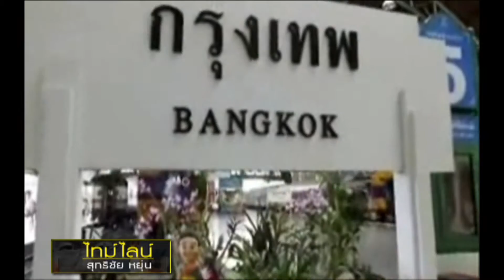แรงงานข้ามชาติ ผู้สร้างปัญหา หรือ ผู้ช่วยพัฒนาเศรษฐกิจไทย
"ไทม์ไลน์ สุทธิชัย หยุ่น"
 เลือกข้าง แรงงานข้ามชาติ ผู้สร้างปัญหา หรือ ผู้ช่วยพัฒนาเศรษฐกิจไทย
ติดตามได้  รายการ ไทม์ไลน์ สุทธิชัย หยุ่น
ออกอากาศทุกวัน อาทิตย์ เวลา 19.00 น. Nation TV
เสนอแนะ ติ-ชม ได้ที่ Facebbok รายการไทม์ไลน์ สุทธิชัย หยุ่น